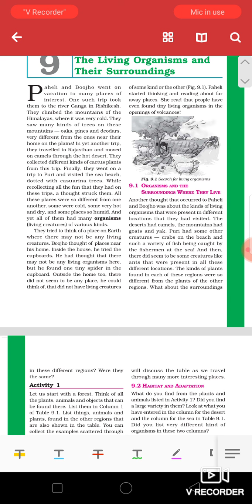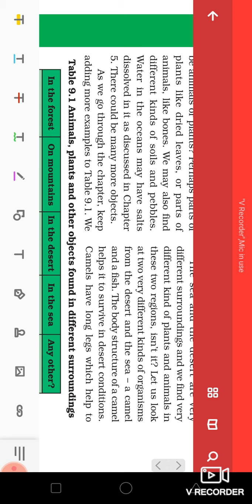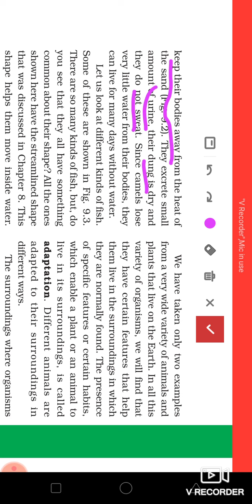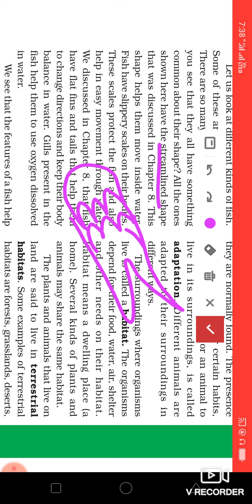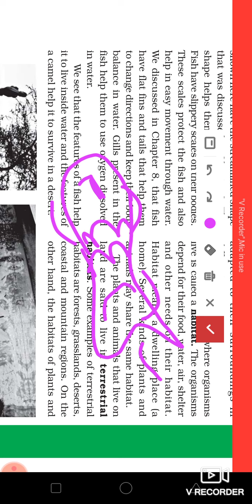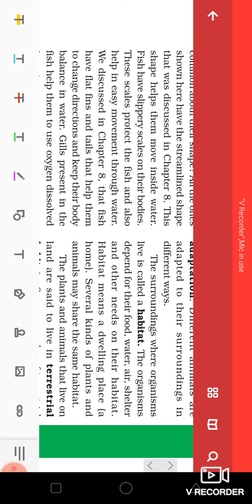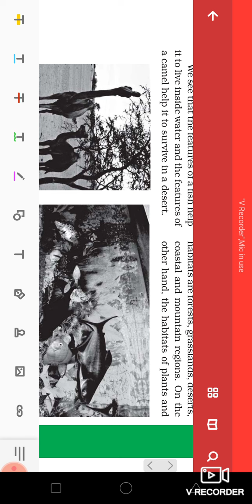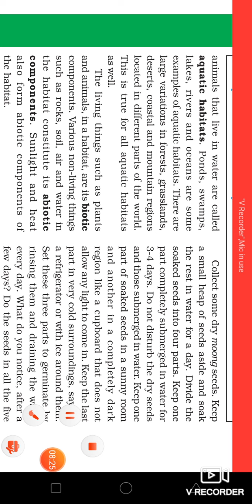Class 6 chapter 9 the living organisms and their surroundings